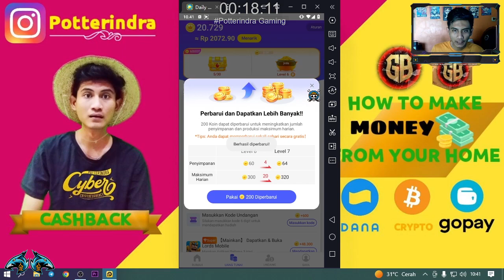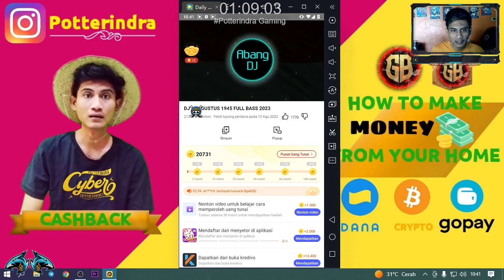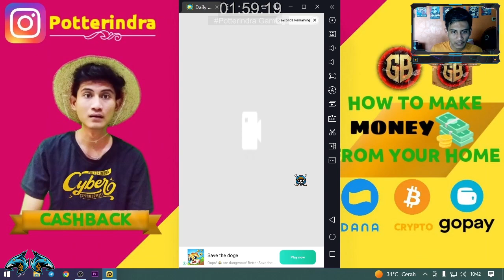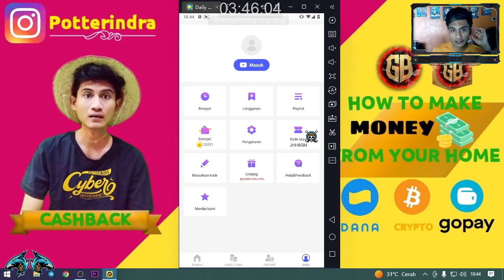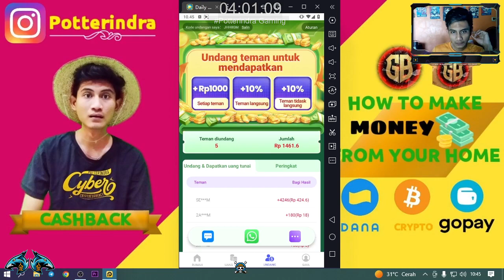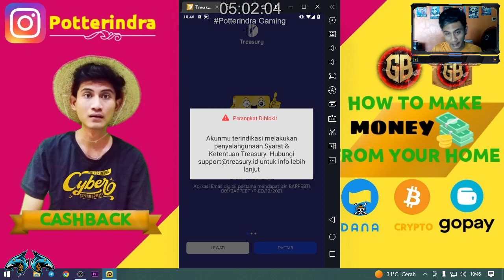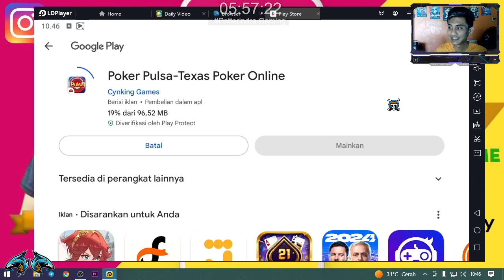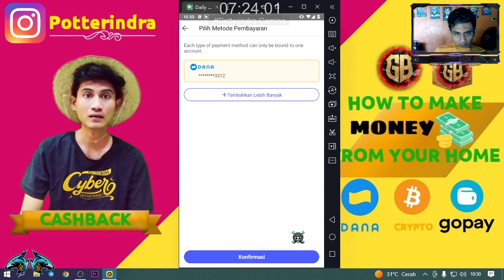Tips Penghasil DANA Bukan Game Tapi Aplikasi Nonton Video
Cuma nonton video kita dibayar berbagai macam uang dengan sangat mudah nah bagaimana caranya. disini saya akan menjelaskan secara detail hingga ke penarikan.

Code ► JHH8GM